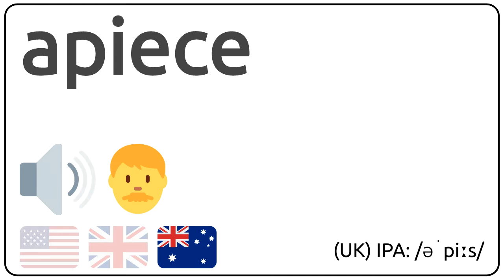How to pronounce apiece in english?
How to pronunce apiece in english
How to pronunce apiece in american accent 🇺🇸?
How to pronunce apiece in british accent 🇬🇧?
How to pronunce apiece in australian accent 🇦🇺?

Como se dice apiece en ingles?
Como se pronuncia apiece en ingles?